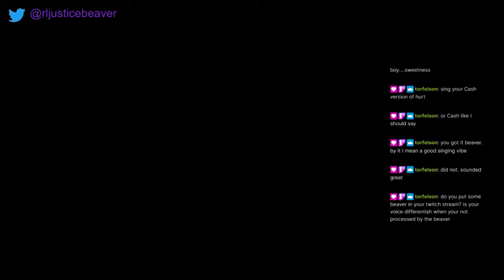Wormholes - The Beaver Show